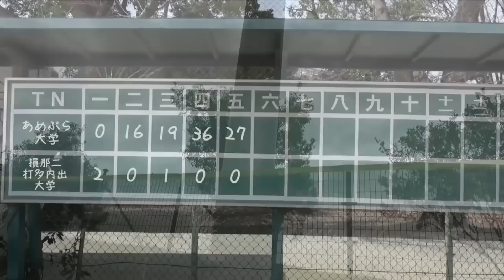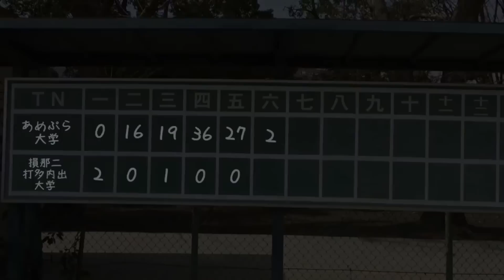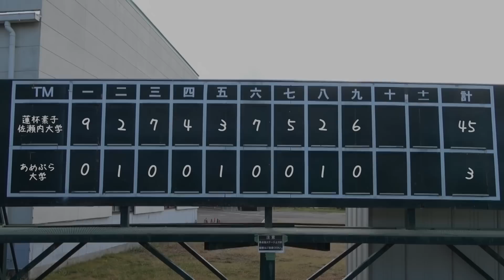【本塁打】試合で本気を出したサボり部員【あめんぼぷらす】【切り抜き】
遠征サボって旅行行ったら野球部と同じ旅館やった日のモーニングルーティン。【寮生活】
【天才】試合で活躍するサボり部員のモーニングルーティン。【野球部 寮生活】
【監督目線】負けたら辞任させられる日のモーニングルーティン。【野球部 寮生活】
【勝てばオフ】本気を出すサボり部員のモーニングルーティン。【野球部 寮生活】
【監督目線】100点取らないと辞任させられる日のモーニングルーティン。【野球部 寮生活】
【上手い選手には優しい監督】スター選手がいる日の野球部ルーティン。【寮生活】

by管理人